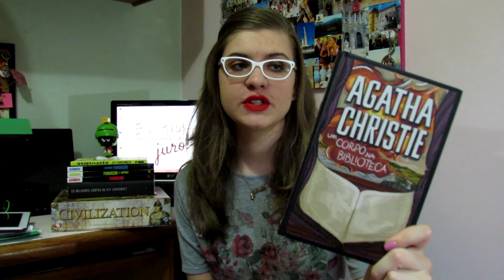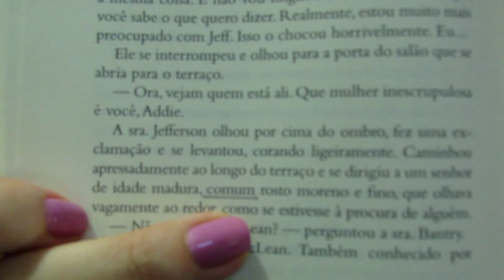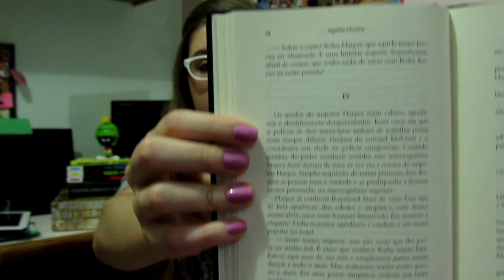RESENHA: UM CORPO NA BIBLIOTECA (AGATHA CHRISTIE)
Resenha de 'Um corpo na biblioteca' da autora Agatha Christie.